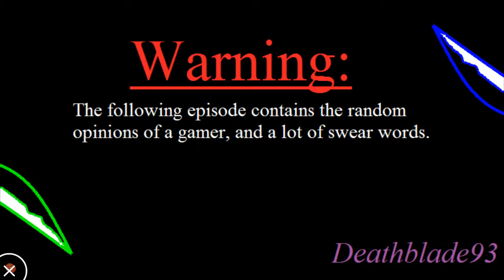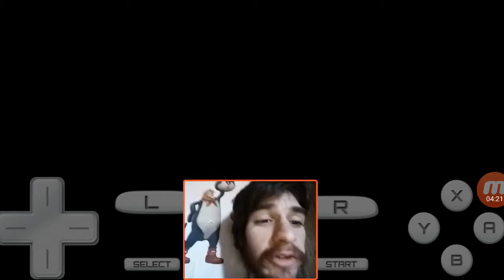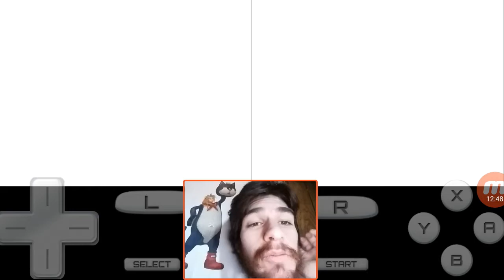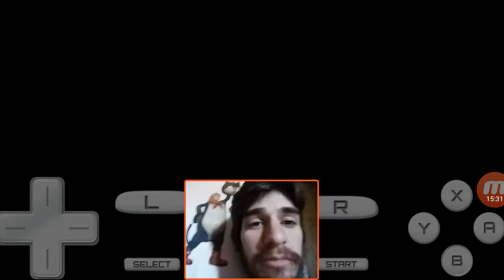New Pokémon! PKMN Black 2 Extreme Randomizer Nuzlocke Ep.7!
What up people Deathblade93 here bringing you another episode of Pokémon Black 2 Extreme Randomizer Nuzlocke! Thanks to that Mobizen Screen Recording App. In an extreme randomizer everything is randomizer, the Pokémons' Type, Move Sets, Abilities, Evolutions, What TMs they can learn, The TMs, Static encounters. This is my first extreme randomizer I hope it goes well.

RULES OF NUZLOCKE!! For those who don't know!

1st: I can only catch one Pokémon in each route/area.

2nd: I must nickname all Pokémon I catch.

3rd: If a Pokémon faints it is considered dead so I box it.

4th: Dupes Clause is if I see a Pokémon I already caught I can skip it to catch a different Pokémon.

5th: Shiny Clause is if I run into a shiny Pokémon I can catch even if I already had an encounter in the route/area.